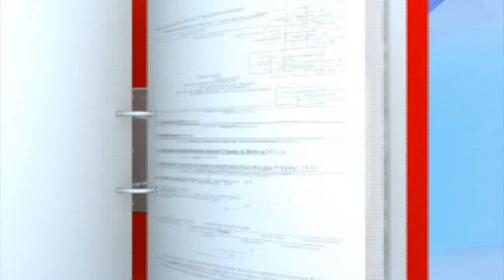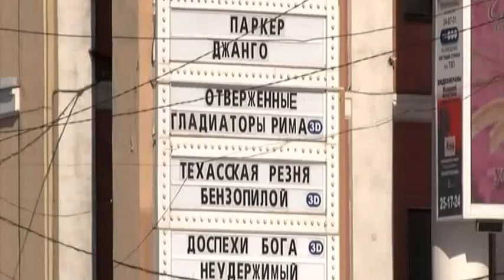«Точка Ж» с Ильей Барановским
Илья Барановский: «Вопрос качества информационного продукта упирается в уровень этики журналистов». С пользователем социальных сетей и клипмейкером мы говорили о том, как важно высказывать своё мнение о качестве информационного продукта, который мы получаем из СМИ, а также о том, какие темы предпочитают не затрагивать омские издания.